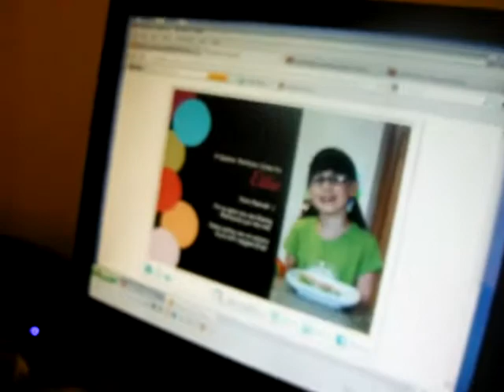Rainbow Video 5/30/12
Peeper got a special video message from Hannah at TodayIAteARainbow.com!